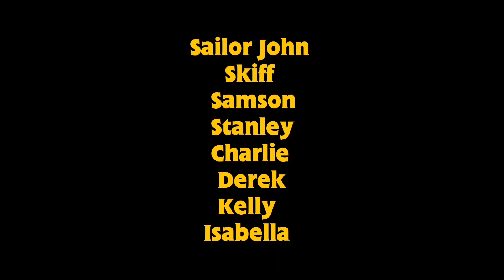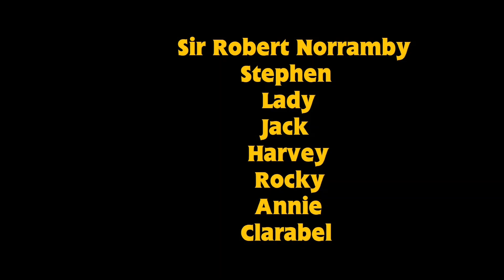Thomas the Wooden Model Season 5 Episode 44 Stop that Sailor part 3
I now give you the final part of Episode 44.